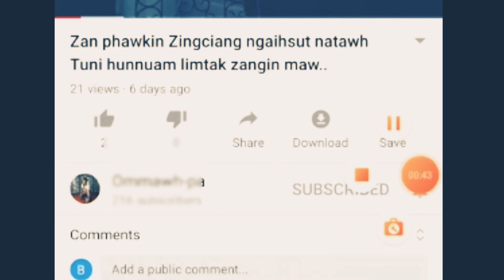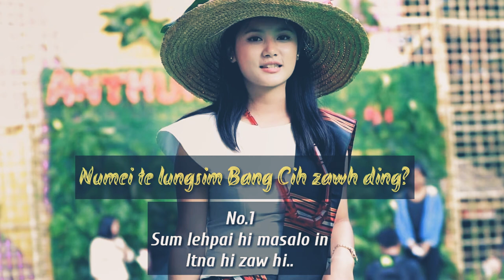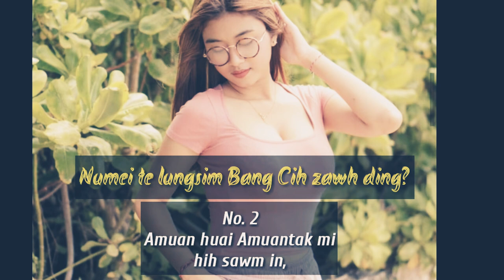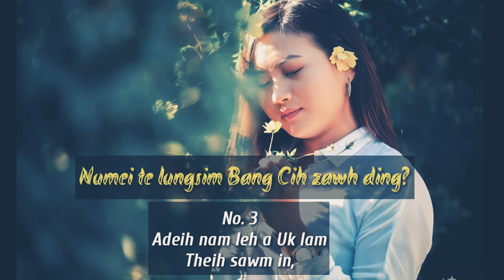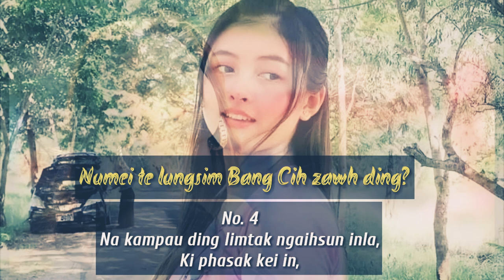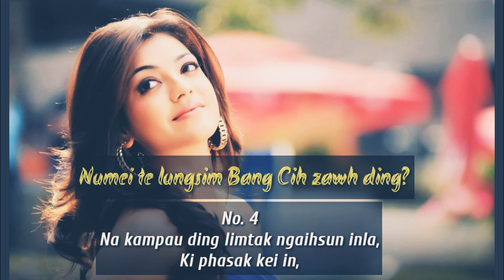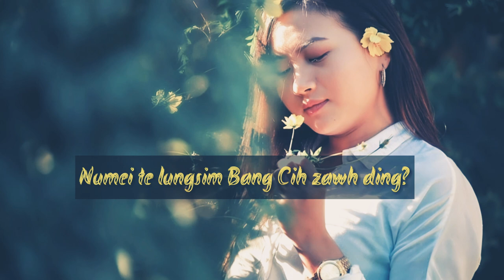Numei te lungsim Bang cih zawh theih ding? {By Ommawh-Pa}